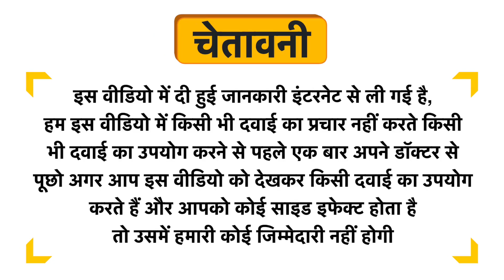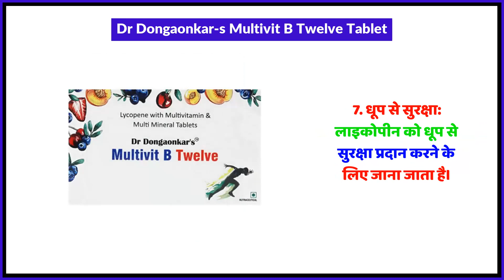Dr Dongaonkar's Multivit B Twelve Tablet Uses in Hindi | Side Effects | Review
Dr Dongaonkar's Multivit B Twelve Tablet Uses in Hindi | Benefits | Side Effects | Dose

Dr Dongaonkar's Multivit B Twelve Tablet Uses in Hindi
Dr Dongaonkar's Multivit B Twelve Tablet Kis kaam aati hai
Dr Dongaonkar's Multivit B Twelve Tablet Review
Dr Dongaonkar's Multivit B Twelve Tablet Side Effects
Dr Dongaonkar's Multivit B Twelve Tablet ke fayde in hindi
Dr Dongaonkar's Multivit B Twelve Tablet how to use